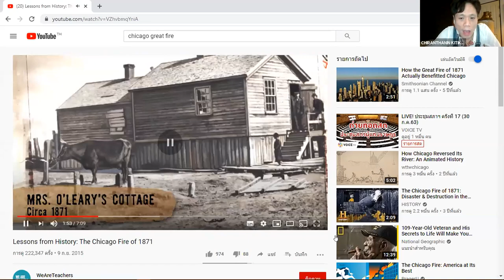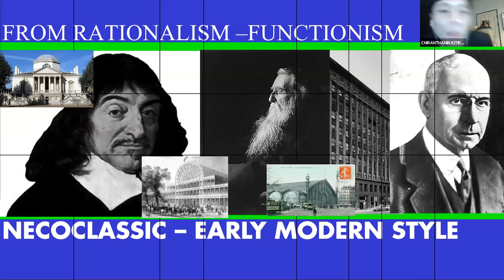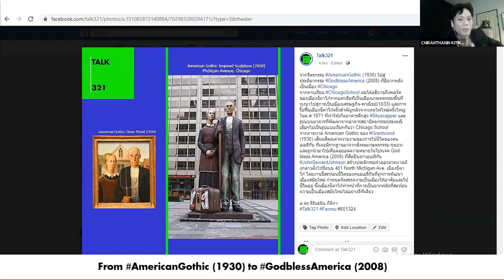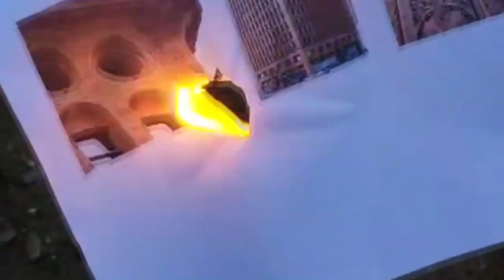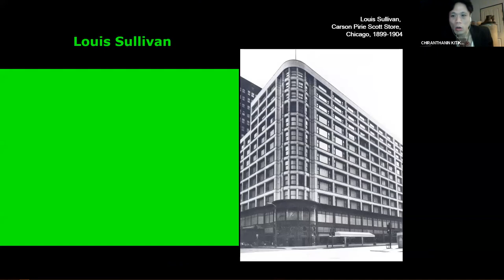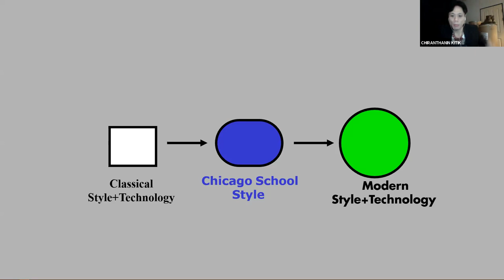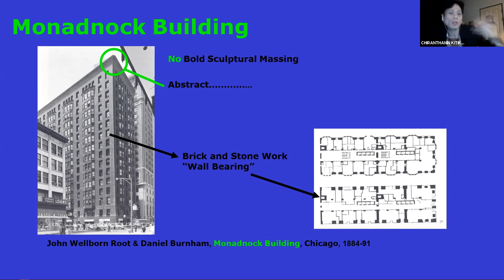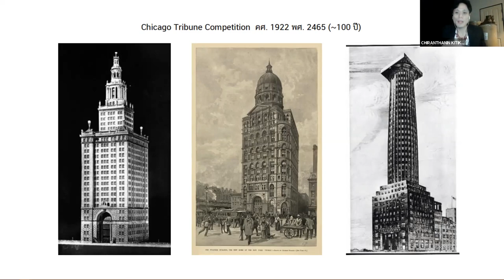Talk321 เสวนาสถาปัตย์ session 01/2020 "Chicago School" สำนักชิคาโก้